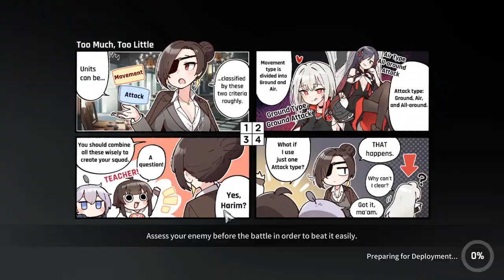CounterSide - Summon Your Heroes Game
It seemed "IMPOSSIBLE" to beat him, but... I wonder if I can beat the Boss, it's been many years since I played, so it may seem doubtful, but you have to see it to believe it.

Hey Duel ArenaX fans! 🎮 If you love epic anime fighting game battles and want to stay updated with the latest and greatest content, make sure to hit that subscribe button and join our growing community! Your support helps us bring you more thrilling matches and fun gaming moments. Let's keep the arena alive and kicking! 💥👊
Welcome to Duel ArenaX, where we bring you the most intense and exciting anime fighting game battles! In 2024, we're leveling up our game with even more action-packed content. From Naruto to Dragon Ball Z, we've got it all covered. 🎮🔥

-THANKS!🔚❤️✅👍🕹️😊🖥️😉😍